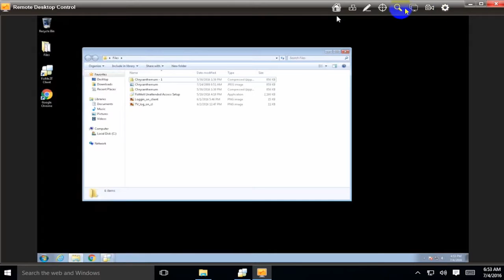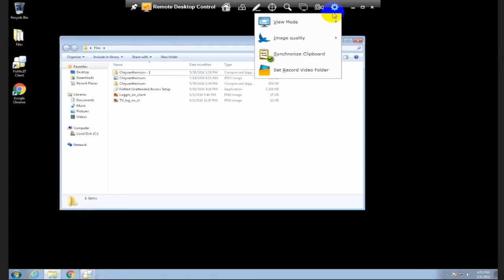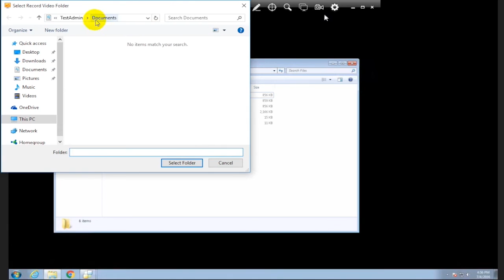How to control a remote desktop with FixMe.IT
Learn how to control a remote desktop with Techinline FixMe.IT, and how to use laser pointer, video recording, and other tools available in the application's toolbar.